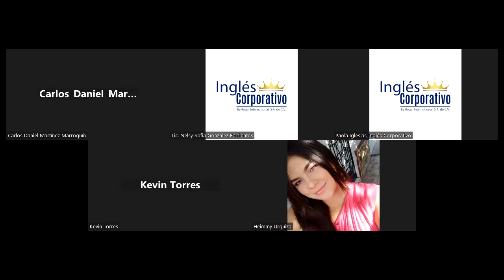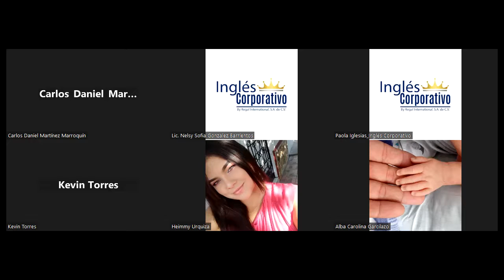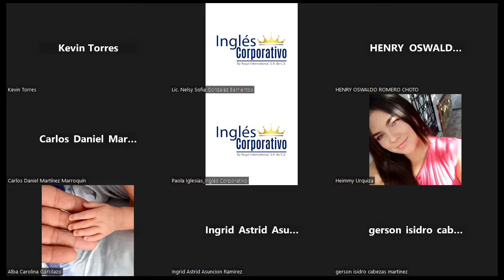Sesión 1 - 11/04/2023 - MKT-01-9-10-PM-04-23 - GONZALEZ - INTRODUCCIÓN AL MARKETING DIGITAL Parte 1